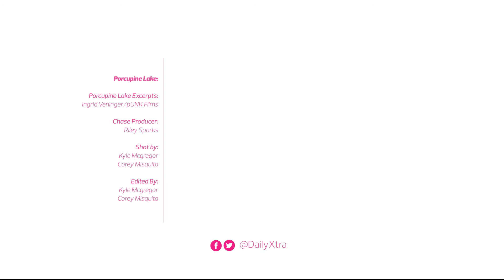This Canadian film is redefining stories about girlhood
Porcupine Lake director Ingrid Veninger talks about working with two 13-year-old girls and why it's time for female-focused coming-of-age films.